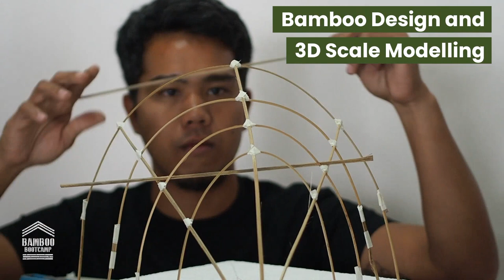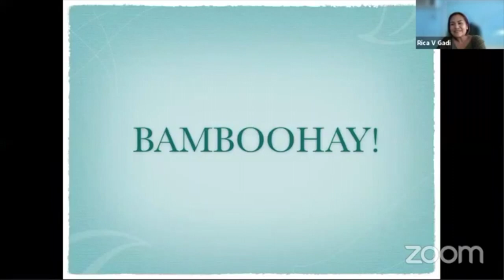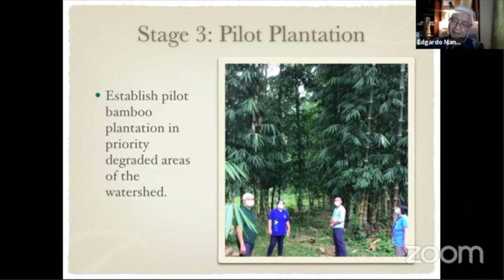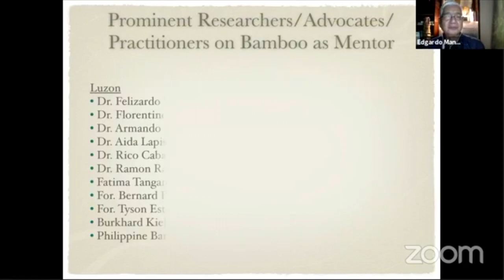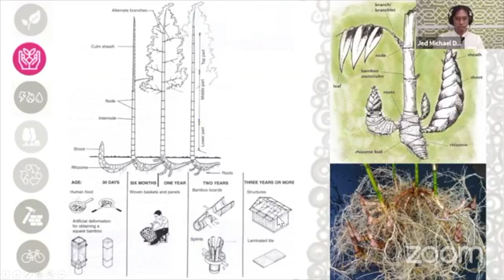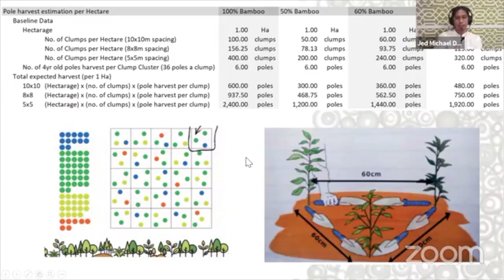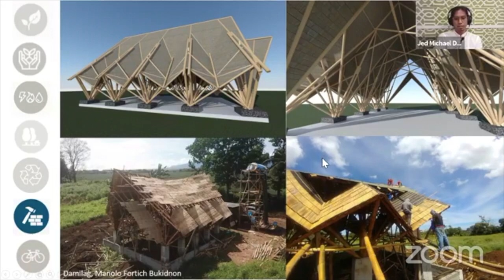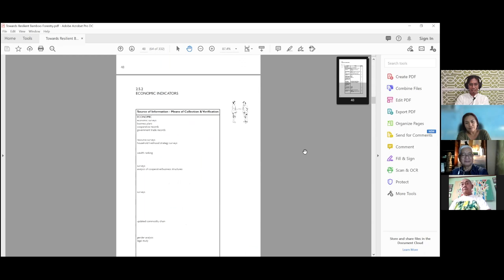Bamboo Inspirational Video: Bamboo Bootcamp on Why Bamboo? Bamboo 2021 & Beyond, A FREE Webinar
About: A very basic introduction on Why it is worthwhile to think about Bamboo, the opportunities to behold and where the market is now and it will be in the future.

Resource Speakers
Arch Jed Michael De Guzman, Agripreneur, Bamboo Bootcamp Principal
Edgardo Manda, President, Philippine Bamboo Foundation, Inc
Rey Millan, Mindanao Bamboo Advocate

Agenda
1. The Bamboo Love Story
2. The relevance of Bamboo today for the environment, for the people and for communities
3. The various opportunities in Bamboo for trade and industry including pole production per Hectare, Poles per area, Treatment Basics and Logistics in Bamboo. The Demand today and the future.

Hosted by : Rica Gadi